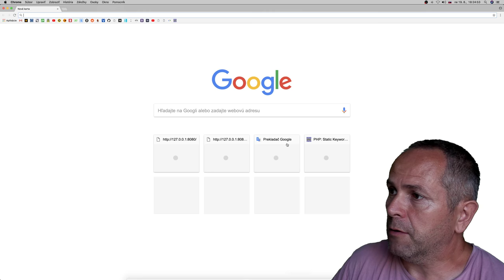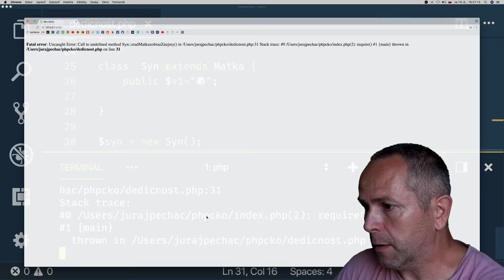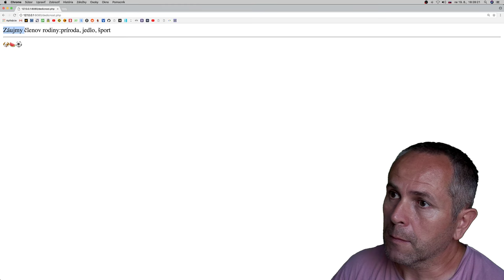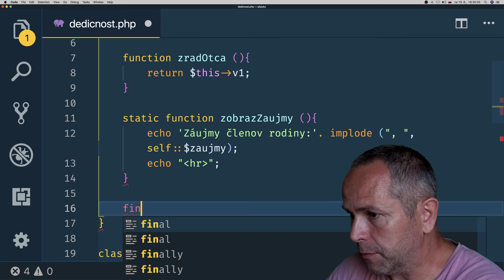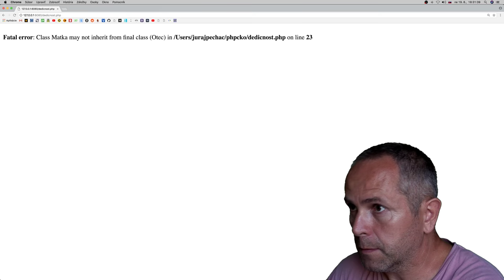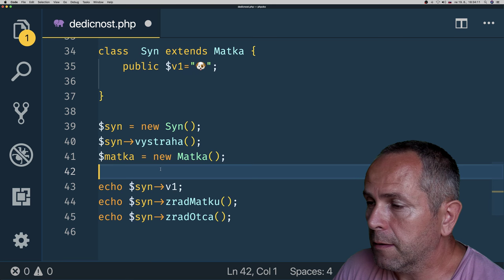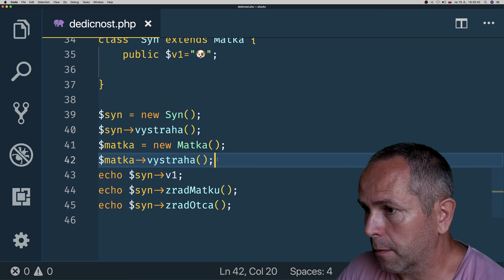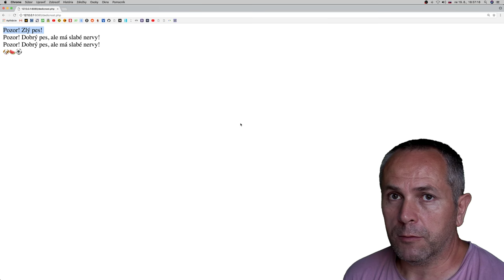845 🐘 Kľúčové slovo final ║PHP slovensky║ Programovanie s Yetim